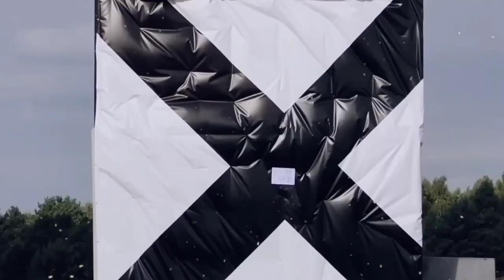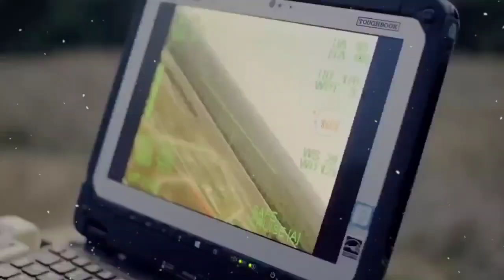✈️ ୱାରମେଟ ଆତ୍ମଘାତି ଡ୍ରୋନ ||Warmate Suicide Drone Spotted In Laddakh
ୱାରମେଟ ଆତ୍ମଘାତି ଡ୍ରୋନ
Warmate Suicide Drone Spotted In Laddakh

First Visual Of Indian Army's Polish Warmate Suicide Drone During Trials In Laddakh

1-This video has no negative impact on the original owner (It would actually be positive for them).
2-This video is also for teaching purpose.
3- I only used bits and pieces of video to get the point across where necessary.